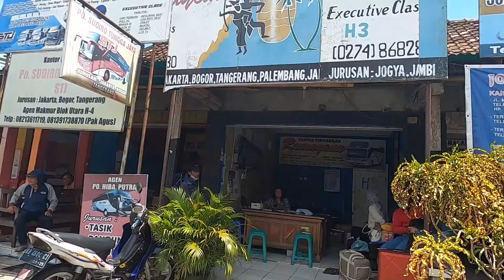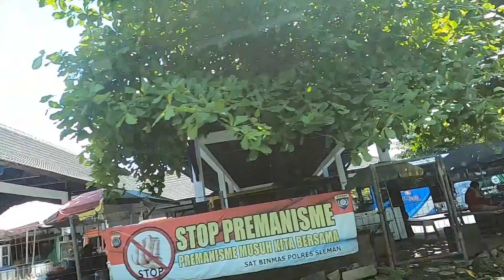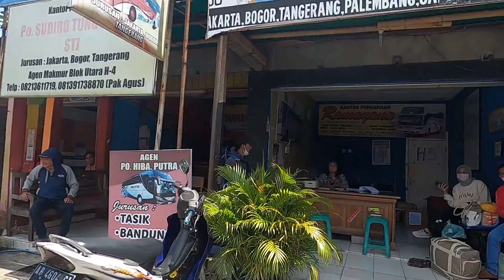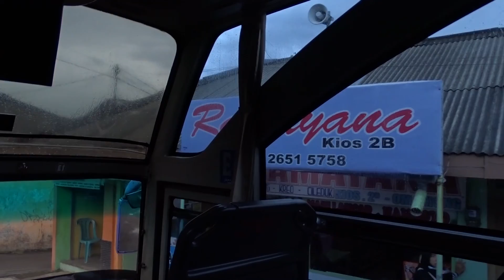SENSASI NYAMAN NAIK BUS MEWAH DARI SI PEMANAH PO RAMAYANA JOMBOR - JAKARTA LAST TRIP